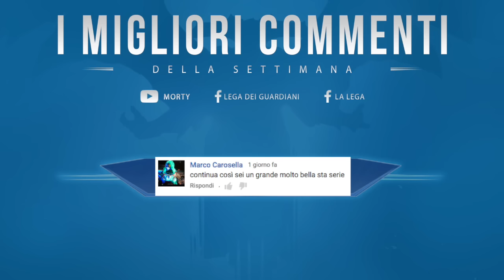DESTINY - DROPala la notte x3 + FAN DELLA SETTIMANA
Cosa sarà successo nei cala di questa settimana?

► LINK UTILI ◄